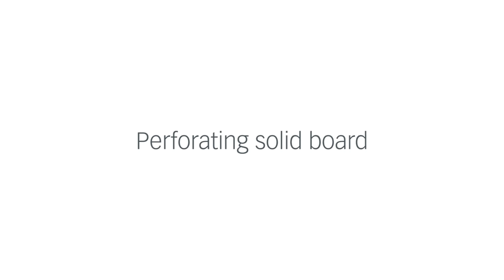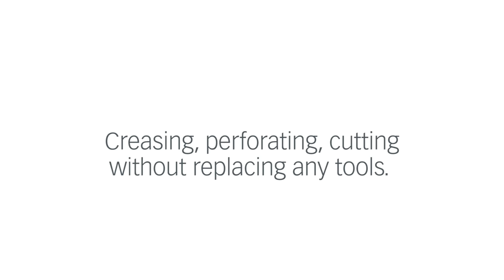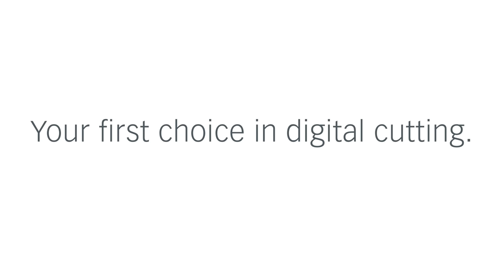Zünd Perforating Tool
The Perforating Tool Type 1 - PTT1 is designed for holding perforating knives. Perforated lines can be created more efficiently using perforating knives instead of an oscillating tool. Perforations support, among other things, the folding/bending of crease lines. They are thus more precise. In addition to traditional materials like corrugated cardboard, solid cardboard, and PP (polypropylene), perforating knives also allow for vinyl to be perforated.